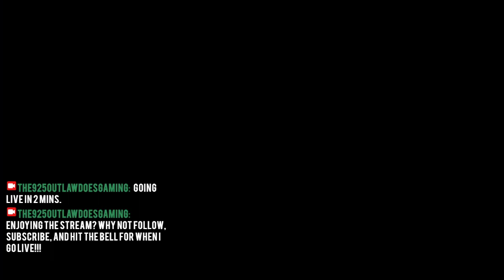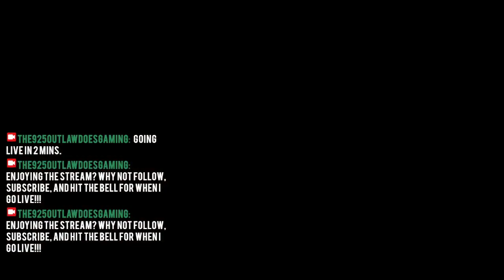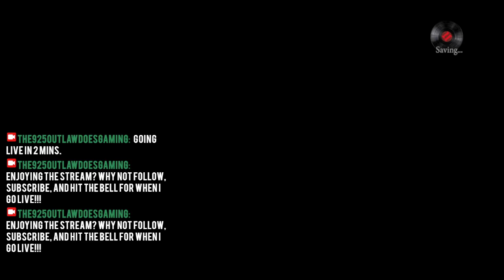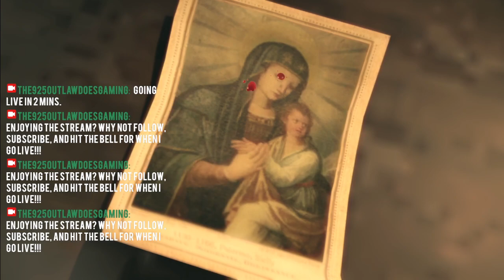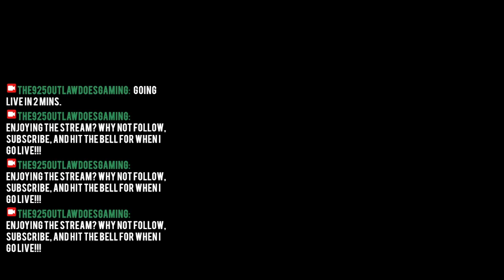NEW!!! LET'S PLAY! Classic "MAFIA II: Classic Edition" Gaming Livestream Walkthrough Ep.3 (MAFIA II)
"Mafia II: Classic Edition" from 2K Games in association with Hangar 13.

Originally released in 2010, and brilliantly, remastered in 2020, Mafia II retells the story of Vito Scaletta, WW2 soldier turned "made man" for the Empire Bay (New York City IRL) Italian mob syndicate. With his childhood, fun-loving, hoodlum cohort, Joe Barbaro by his side, Vito gains prominence and repute in the Italian mob while struggling to keep the love(s) of his life happy and safe doing lucrative, risky contracts for his mafia family. This storyline initially took place between the 1940's during the US involvement in World War 2 to the early 1950's post-WW2 America where being a "foot soldier" in the Italian mob seems more lucrative than a "straight" job that pays peanuts. Just like its' predecessor, "Mafia II: Classic Edition", Mafia II features detailed and improved visuals, graphics, robust and improved combat system, action-packed storyline, NPC AI behaviors, and a brilliant, perod-era soundtrack full of licensed songs that would put any player (myself included) in a nostalgia mood. Loads of action in this game, it almost feels like playing a gritty, crime film with quality and campy voice acting.

NEW!!! LET'S PLAY! Classic "MAFIA II: Classic Edition" Gaming Livestream Walkthrough Ep.3 (MAFIA II) (MAFIA II: CLASSIC EDITION)